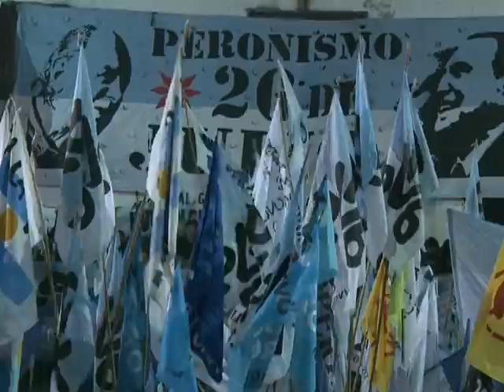"La foto de la oposición junta parece de color sepia", dijo Abal Medina.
El jefe de Gabinete, Juan Manuel Abal Medina, remarcó que la foto que reunió a dirigentes opositores al Gobierno Nacional "es muy vieja y parece de color sepia", y contrastó esa imagen con la de "miles de jóvenes festejando que hace diez años"  se inició un nuevo modelo de país con la llegada al poder de Néstor Kirchner
En tanto, el vicepresidente Amado Boudou advirtió que esa unión de la oposición "sólo tiene que ver con las vanidades personales y el odio hacia nuestro espacio político" y recordó la experiencia de la Alianza UCR-Frepaso.
Así lo expresaron al encabezar un acto organizado por Unidos y Organizados en Hurlingham, en el estadio de Básquet del Club Atlético Tesei.
Participaron del acto el legislador y dirigente de la Cámpora , Eduardo "Wado" De Pedro; el ministro de Educación, Alberto Sileoni; el intendente de Morón, Lucas Ghi y las diputada nacional, Mayra Mendoza y Juliana Di Tullio y el intendente Martín Insaurralde.